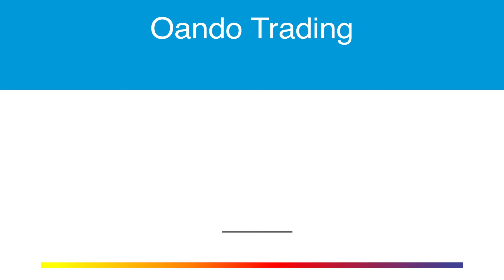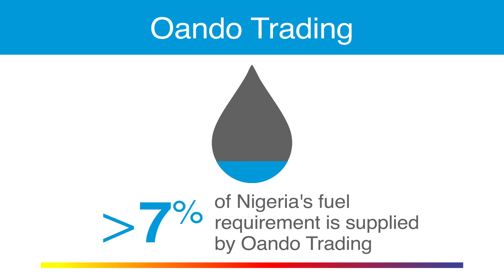OANDO MOTION GRAPHICS VIDEO (2017)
Motion graphics video by Formex Media.